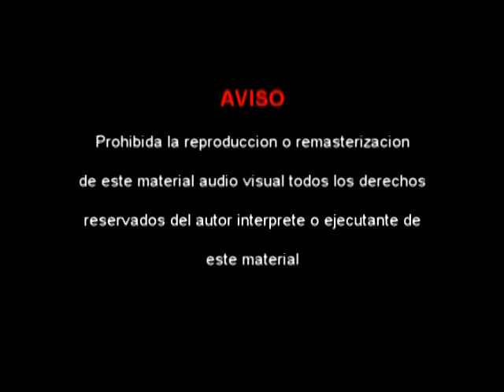Claudio R. Pereira y los del Monte Paraguayo PLAZA BOQUERÓN Letra y Música: Claudio Ramón Pereira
2º VOZ Y GUITARRA: Claudio R. Pereira
 1º VOZ Y GUITARRA: Lujerio Valiente
 ACORDEÓN:
Bruno Ayala Castro Jr
ARPA:
Bruno Ayala Ruiz
P 2022 H.A Producciones